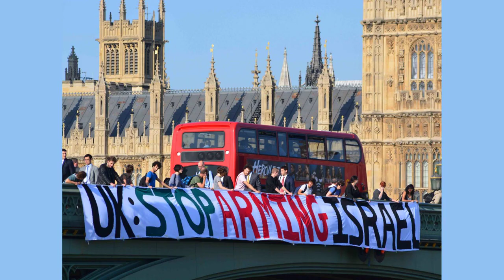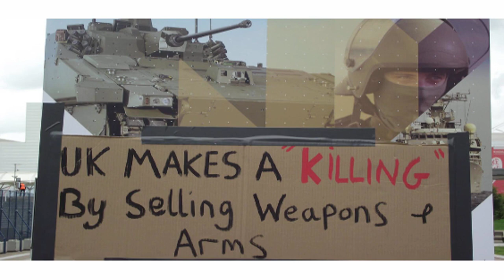Rights groups seek immediate halt of UK arms sales to Israel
The immediate aftermath of an Israeli air strike on a building in Khan Yunis in the southern Gaza Strip on Tuesday (AFP)

The UK should suspend all weapons export licenses to Israel because there is a clear risk British arms may be used to violate international humanitarian law, two organisations have warned the government.

Palestinian human rights organisation Al Haq and the UK-based Global Legal Action Network made their case in a letter sent on Monday to Business and Trade Secretary Kemi Badenoch.

Their call comes as an Israeli air strike hit al-Ahli al-Arab Hospital in Gaza City where many had sheltered and sought treatment on Tuesday evening, killing at least 500 people.

The 25-page letter lists a dozen Israeli violations of international humanitarian law committed over years, including the demolition of homes in the occupied West Bank and occupied East Jerusalem, the killing of protesters and journalists, and the 15-year siege of Gaza.

But it says the Israeli response since the Hamas attack on 7 October "represents very serious, widespread violence on a greater scale than anything witnessed by Gazans until now".

"This escalation very clearly justifies a suspension of arms sales," the letter says.

Middle East Eye asked the Department of Business and Trade for comment but did not receive a response by time of publication.

The UK government has granted weapons export licenses for the sale of a wide range of items in recent years including components for combat aircraft, military radars and targeting equipment and body armour.

According to the Campaign Against Arms Trade (CAAT), British companies provide 15 percent of the components for the F35 stealth combat aircraft which Israel is currently using to bomb Gaza.

'This challenge was already necessary before the current decimation of Gaza - now it is even more urgent.'

- Dearbhla Minogue, GLAN

Since 2016, CAAT estimates that the contract for those components alone is worth over $409mn.

The organisations which wrote to Badenoch say that all of the items sold to Israel are capable of being used in Israel's actions against Palestinians and, therefore, licences for them should not be issued.

Lawyers representing the two groups have given Badenoch until 30 October to respond to their letter after which they say their clients will "consider issuing judicial review proceedings" before the High Court.

Dearbhla Minogue, a senior lawyer with GLAN said: "This challenge was already necessary before the current decimation of Gaza - now it is even more urgent.

"States like the United Kingdom are emboldening the Israeli government's brutality - especially when they actually supply them with the means to subjugate and kill Palestinians."